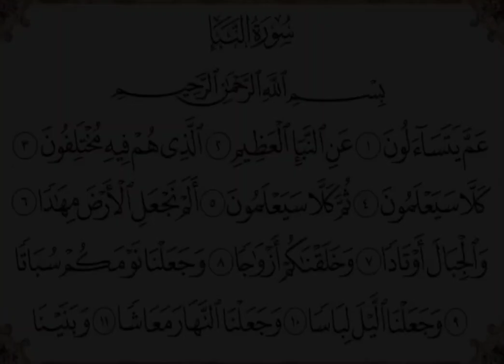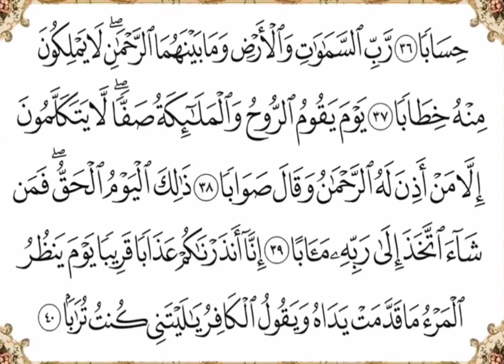تلاوه رائعه / سوره النبأ كامله بصوت الشيخ حسن_صالح تلاوه قرآن قرآن_كريم♥️💐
تلاوه رائعه / سوره النبأ كامله بصوت الشيخ